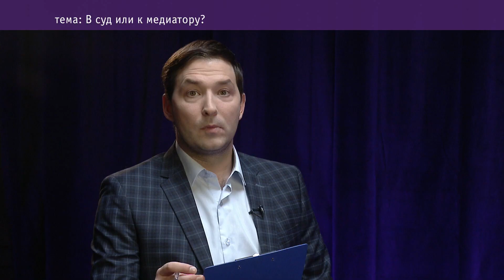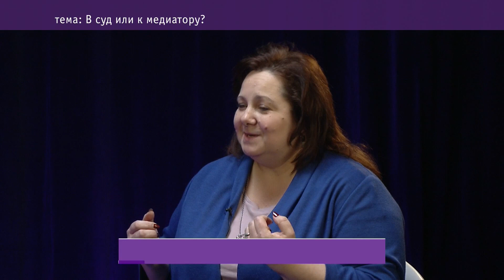Тема: Светлана Неплох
Светлана Неплох о судах и медиаторах - куда обращаться